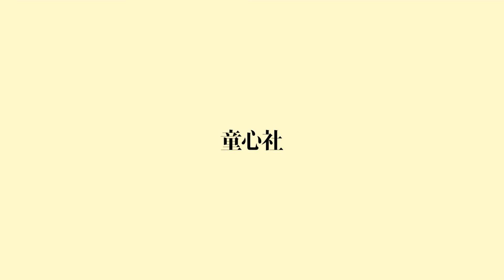三浦太郎さんメッセージ『あさだ おはよう』『こんにち、わ！』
「あかちゃん ととととと」シリーズ『あさだ おはよう』『こんにち、わ！』の作者、三浦太郎さんからのメッセージです。